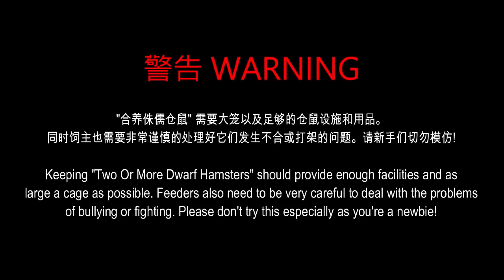抓整村仓鼠出来洗澡? 我家合养的十多只罗伯罗夫斯基仓鼠!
有些人很喜欢看图说故事，写出难堪的评论.我对此深感困扰.
Some one like to look at pictures and make unreasonable comments.

如果我真的伤害到它们/让人家感觉害怕。你认为我不会被咬吗? 请你自己先尝试后再做结论。
If I really hurt them/their feeling terrible, do you think I will not be bitten? Tell me the answer after you try.

这些仓鼠都和我有基本的熟悉度，也并不怕我。你可以去参考我其他的影片。
These hamsters have basic familiarity with me and are not afraid of me.

抓整村住大笼里的仓鼠出来...
是什么样的概念呢?

很常被问到的问题：
1) 它们全部都是母仓鼠！
2) 请不要在其他种类的仓鼠头上撒浴沙！
3) 仓鼠很怕我/不能背后抓仓鼠?
如果仓鼠真的怕我的话...基本上我的手已经被咬了。
;请看翻阅频道里的其他影片。
4) 关于合养仓鼠？ 请看清楚片头以及下列部分的简介。

首先, 感谢你观看我的视频 : )

I'm from Malaysia, and most population can use/speak English, Malay and Chinese.
However I'm worried about wrong grammatical, so i didn't added subtitles in English.

I hope that someday got a friends helping to added/correct/create English subtitle in the future to let more people understand.

Additional Message:
1) My video is mainly about sharing my own hamsters and it won't be a tutorial content.
2) I have 15 years experiment for caring hamster... however i'm just a breeder, not a expert.
3) The wood shaving/bedding that I used is birch/apsen wood. It is safe wood (hard wood) for hamster and guinea pig.
4) For any hamster care & etc, I personally introduce you visit these related forums, there are lot of fan/professional around the world/region.
5) Regarding the bedding thickness!？
Understand that there might be different standard depending on the environment condition like humidity and temperature. Since the place I living is mostly hot with high humidity whole year, the hamsters seldom hide underground. Nevertheless, I did make sure minimum thickness for the purpose for digging instead of working as a shelter.

Ps: Some video maybe have two guinea pigs inside (they are not a hamster, XD)

补充:
1) 影片内容仅分享我养的宠物，不含任何宣导以及教学成份。
2) 我养了15年的仓鼠。很清楚该如何照顾好它们, 但我仅是普通的饲养者而非专家.
3) 在评论中我提及的内容未必正确, 建议大家去参考更多的资料。(尤其医疗问题更应该资咨询兽医或专业人士 )
4) 我不会在网络中提供合养侏儒仓鼠的资料.
5) 垫料材质为桦木/杨木, 对仓鼠豚鼠都能安全使用！
6) 另外向大家介绍这两个比较权威的相关论坛, 里边有全世界各地的鼠友/专业人士.

ps:有些影片可能包含了两只豚鼠 (人家可不是仓鼠哦 XD)

不同的区域/资料来源/组织都有自己的养仓鼠方式...当你发表评论时，请尊重他人。 谢谢。